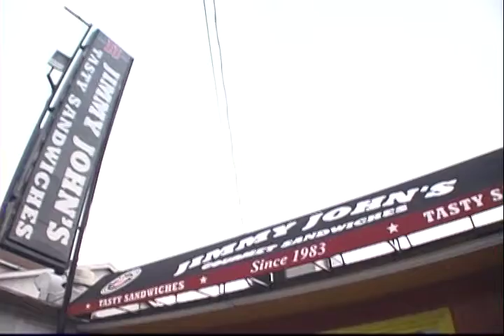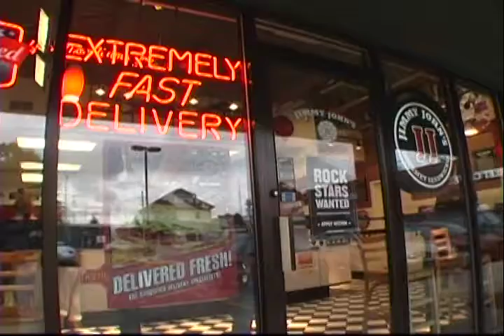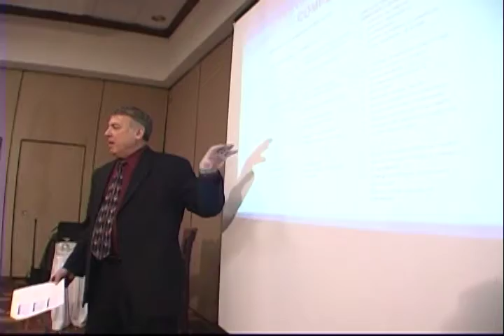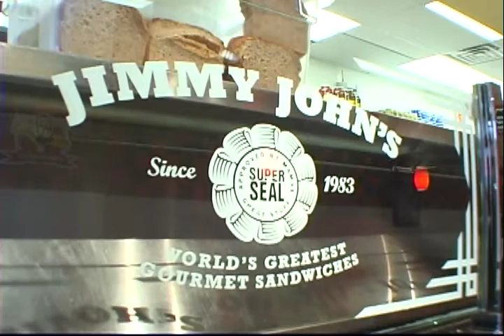Francorp Jimmy John's Interview